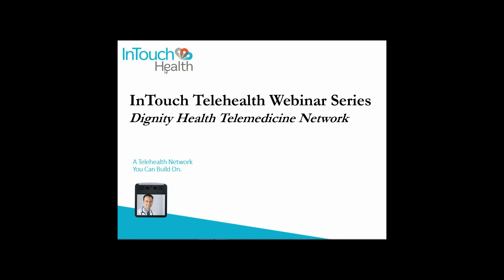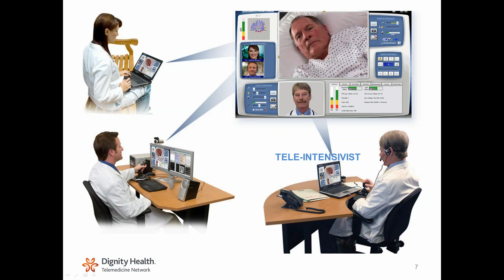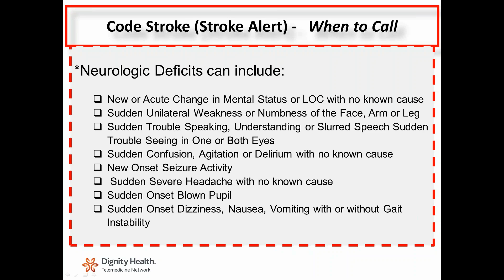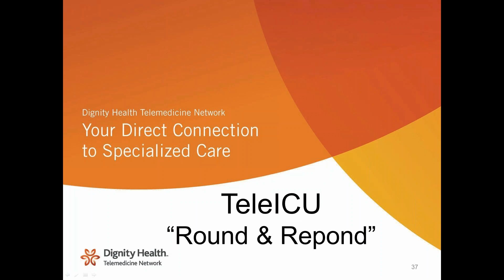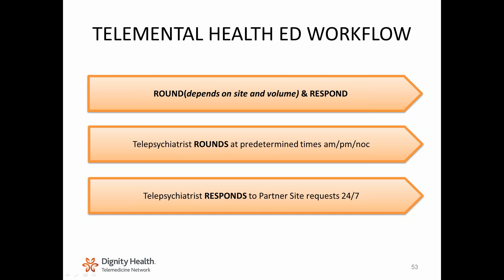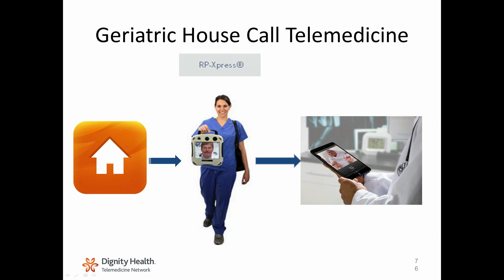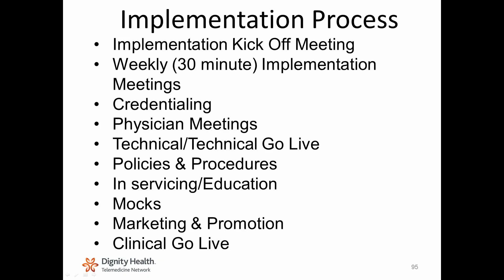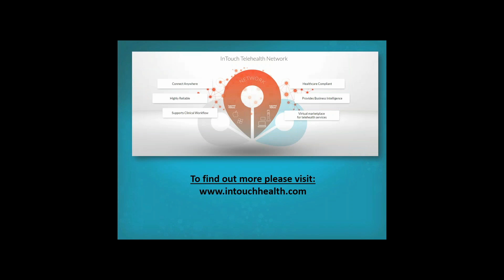InTouch Health Webinar Series - Dignity Webinar - Jim Roxburgh and Jason Close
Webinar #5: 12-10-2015